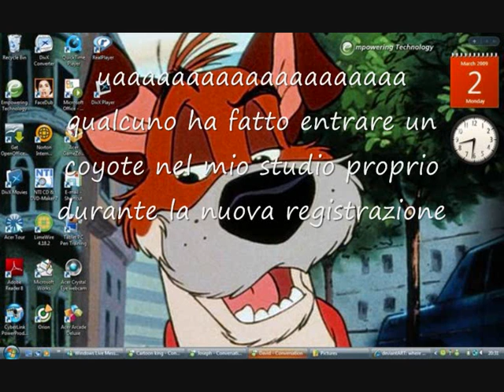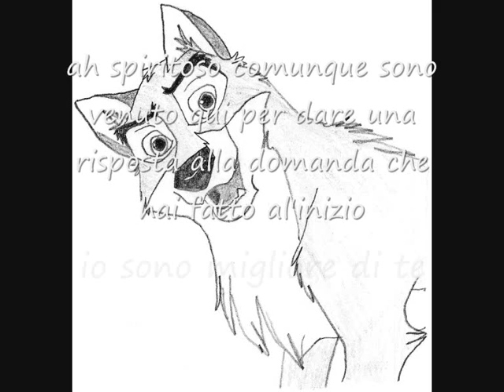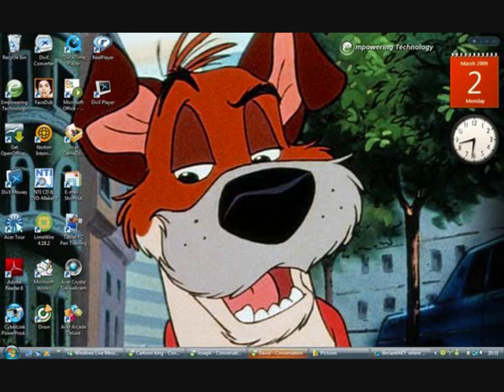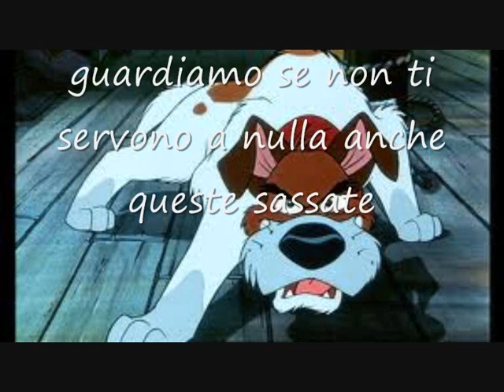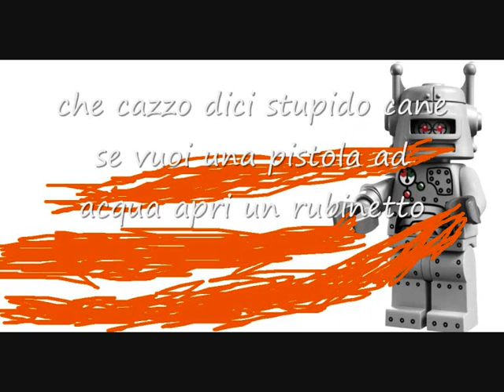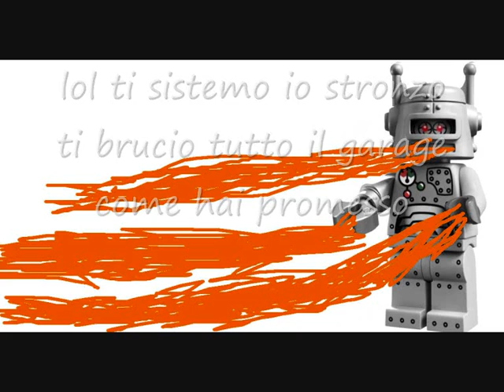dodger vs balto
il grande scontro fra dodger e balto